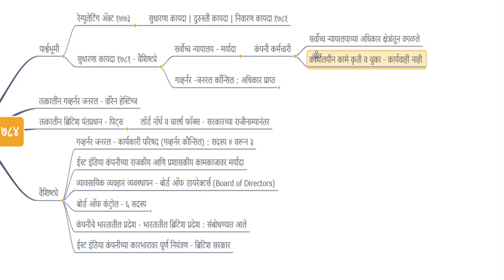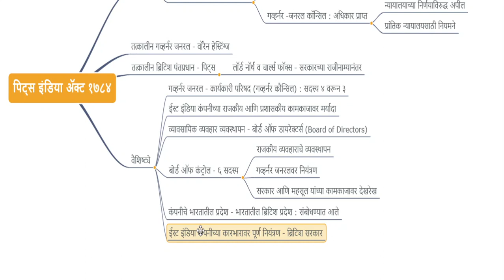पिट्स इंडिया ॲक्ट १७८४ माईंड मॅप | Pitt's India act of 1784 mind map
ह्या व्हिडिओमध्ये मराठी mind maps च्या साहाय्याने सुधारणा कायदा १७८१ आणि पिट्स इंडिया ॲक्ट १७८४ च्या सर्व महत्वाच्या मुद्द्यांवर स्पर्धात्मक परीक्षेच्या दृष्टीने सविस्तर चर्चा करण्यात आली आहे.

Timecodes
0:00 Intro
0:21 निवारण कायदा १७८१ व पिट्स इंडिया ॲक्ट १७८४ - पार्श्वभूमी
4:44 निवारण कायदा १७८१ व पिट्स इंडिया ॲक्ट १७८४ ची वैशिष्ट्ये